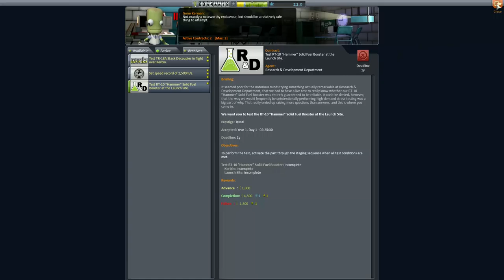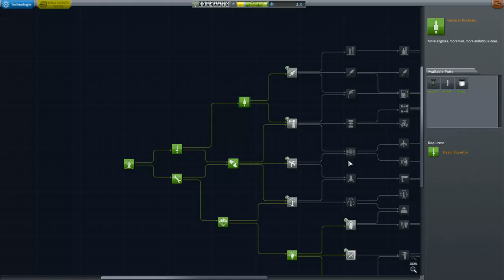Kerbal Space Program Let's play II Folge 17 Deutsch